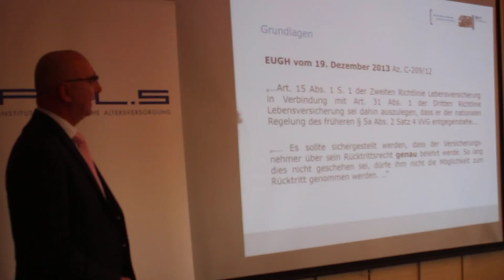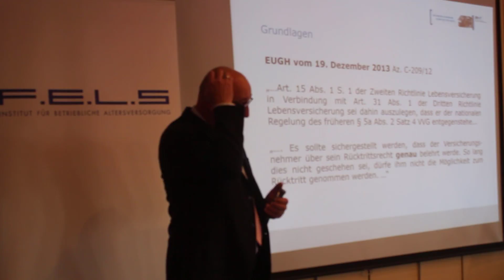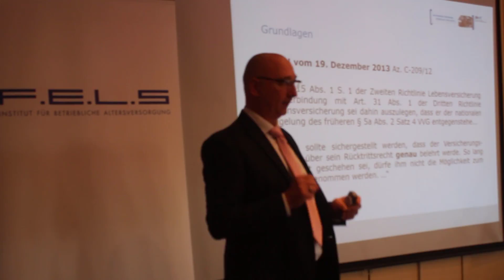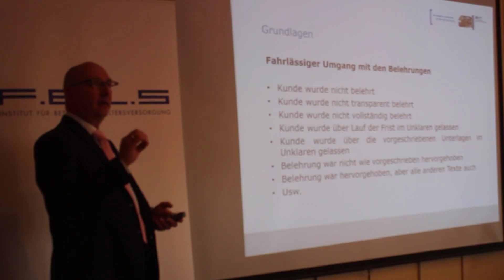Lehrvideo 202: EUGH Urteil vom 19.12.2013 als Grundlage des LV Widerrufs